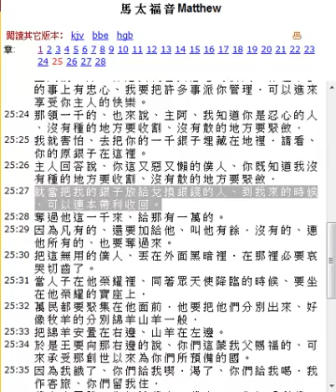Bilibala devotion 14 lent day 17 狼人似的僕人 馬太福音 c25b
over prepare，but how much over?
惡僕的苦衷
狠心的主人
古代的金錢世界: 商旅，信貨
做狼人 or 做僕人